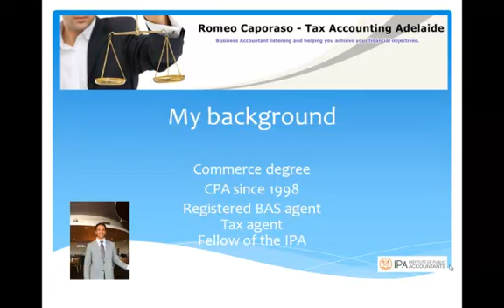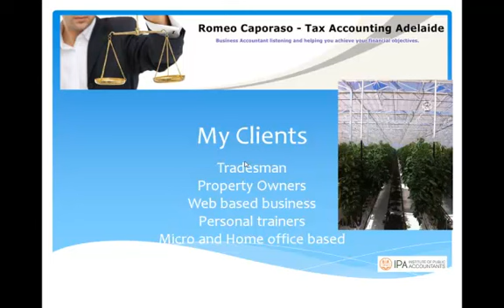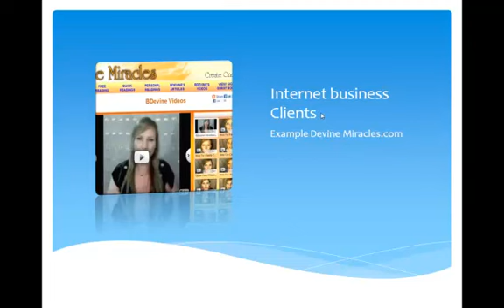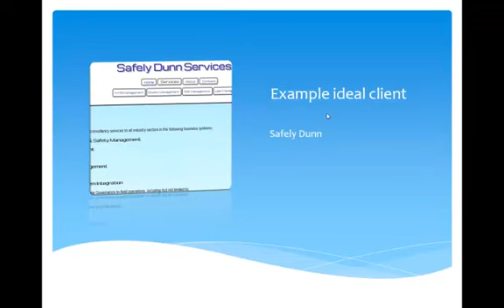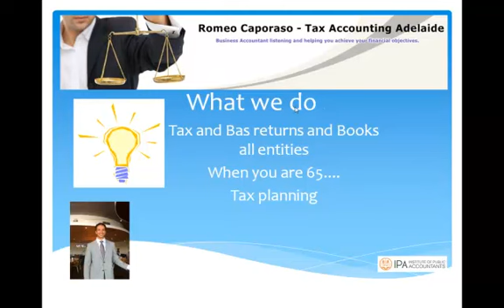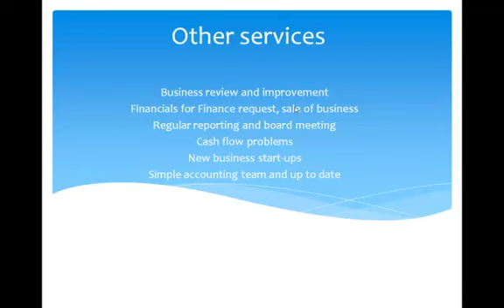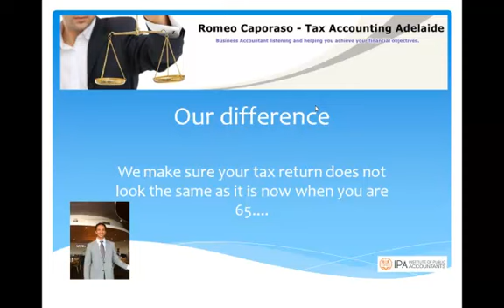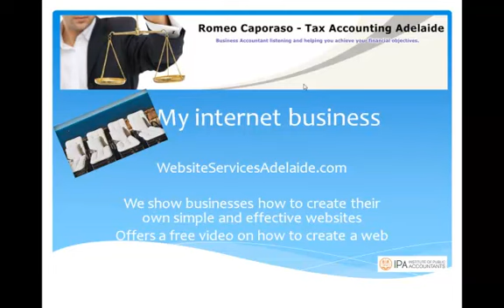Accountant Adelaide for internet businesses, personal trainers and tradesmen.mp4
Accountant in Adelaide explains why your tax return should not look the same the rest of your life...

Accountant and business adviser to internet businesses, tradesmen, landlords, personal trainers and new businesses